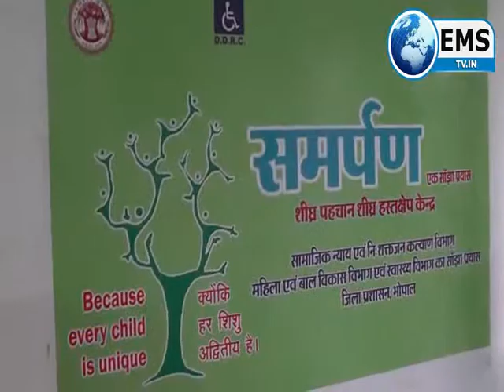समर्पण भर रहा निशक्त बच्चो के जीवन में रंग 21/01/16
समर्पण भर रहा निशक्त बच्चो के जीवन में रंग